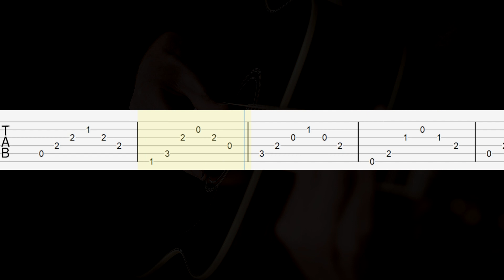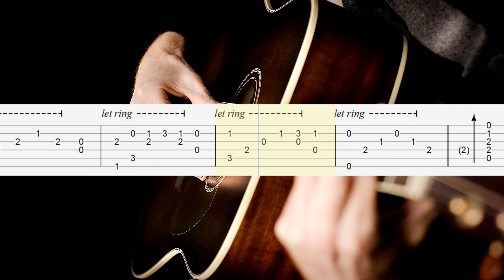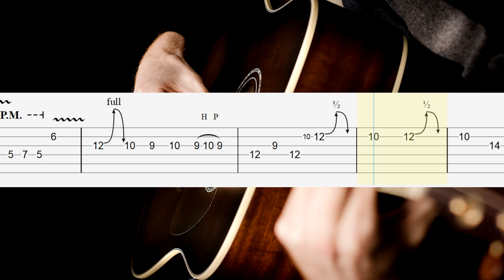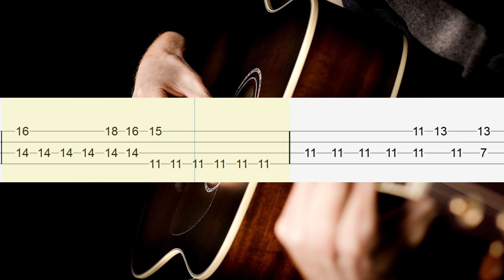Lonely Day - System Of A Down Guitar Tutorial, Guitar Tabs (Fingerstyle, Bass, Solo)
How to play Lonely Day on guitar
SOAD - Lonely Day Guitar Tutorial
System Of A Down Fingerstyle tab

1. Melody (easy) tab 0:01
2. Fingerstyle I tab 2:43
3. Fingerstyle II tab 5:11
4. Guitar solo tab 7:39
5. Bass guitar tab 8:11